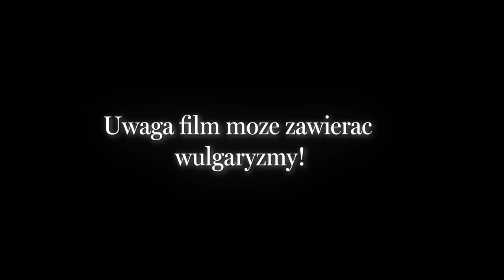𝙻𝚙𝚜: BLOOPERS #2 | ☽︎ємρτγ ѕουℓѕ☾︎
Witam ^^

Oto kolejny obiecany bloopers, mam nadzieje, że poprawił wam choć trochę humor :D na kolejny nie będzie trzeba tyle czekać ;) Wracam już i filmy zaczną pojawiać się trochę częściej, a nie co parę miesięcy. Kolejnym filmem może być albo ten o Venandi, albo kolejny bloopers, a może nawet co innego, dużo nas czeka przez ten rok i trzeba go dobrze wykorzystać :D

Trzymajcie się ciepło miśki
Buziaki :*

!WARNING!
Nie zapomnij
* Zostawić subka
* Dać like
* Polecić mojego kanału